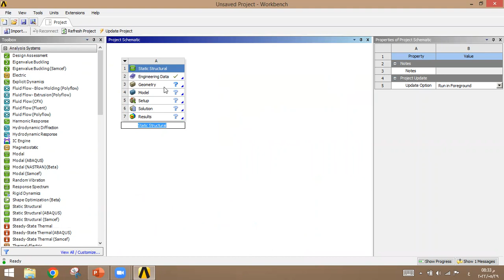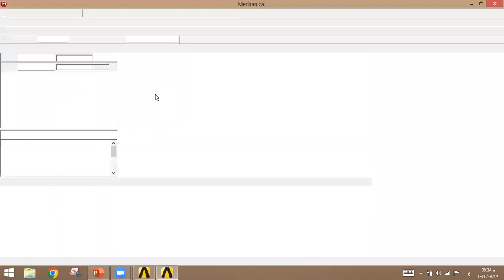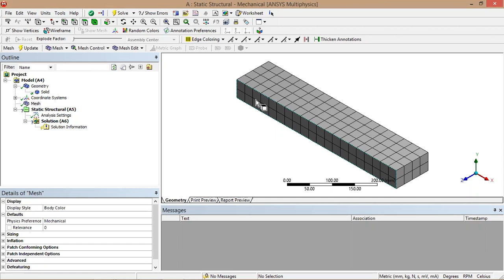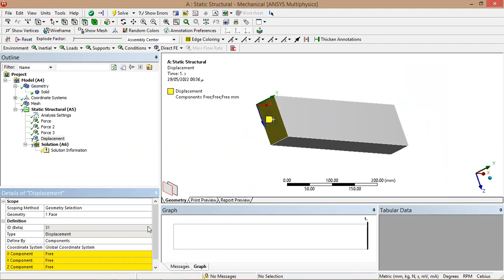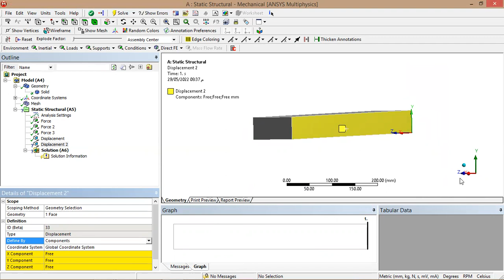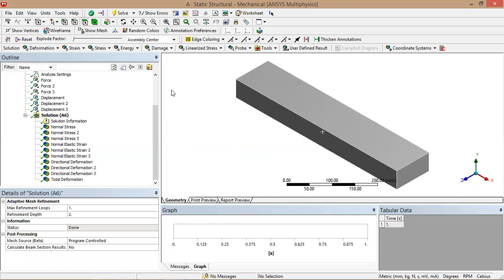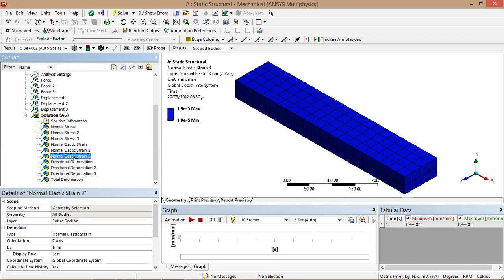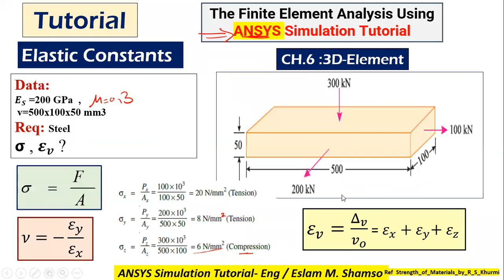ANSYS Mechanical Tutorial – Stress and deformation